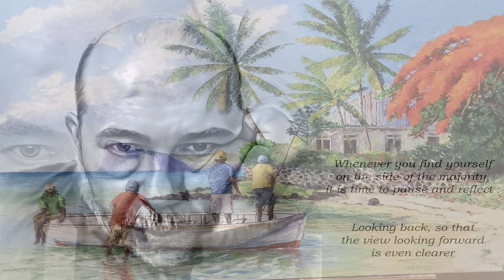Englishman In New York